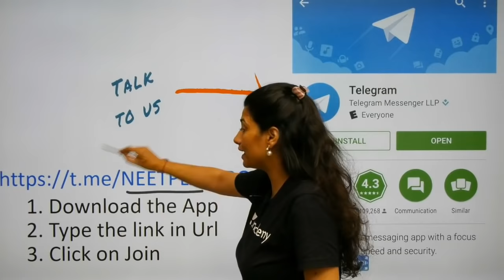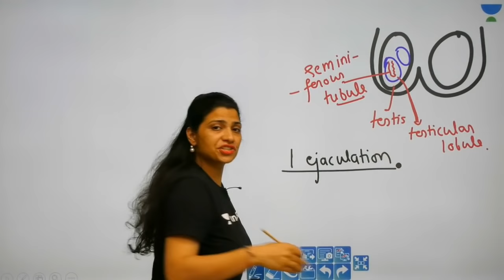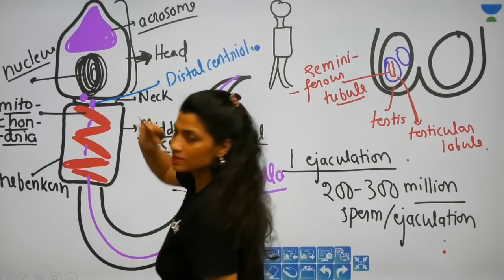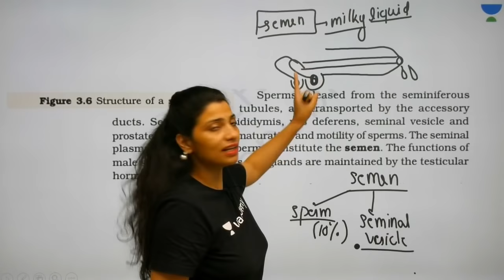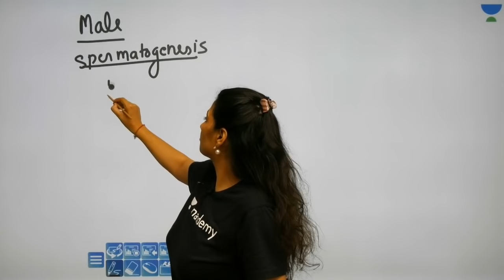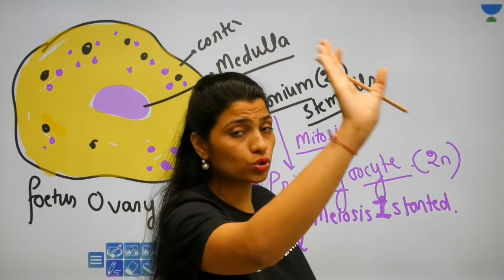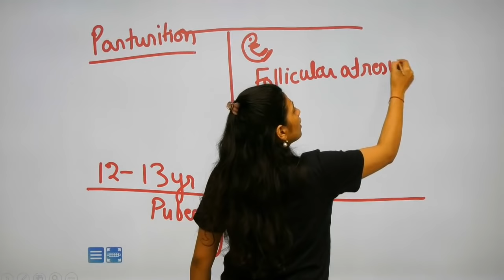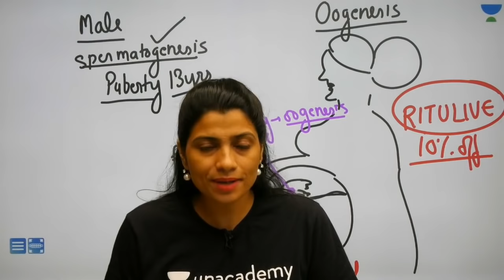Phoenix 2.0: Biology Most Important Video for NEET 2025 | Udaan